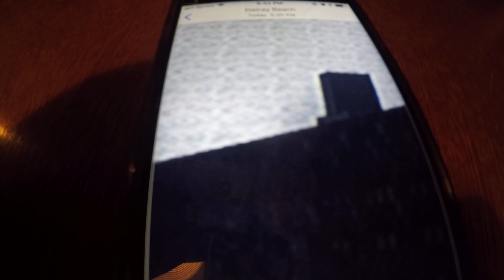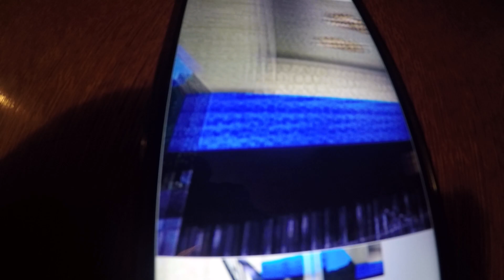Super Luigi Brandon - Disney World Parks Aug 12, 1997 - Part 4